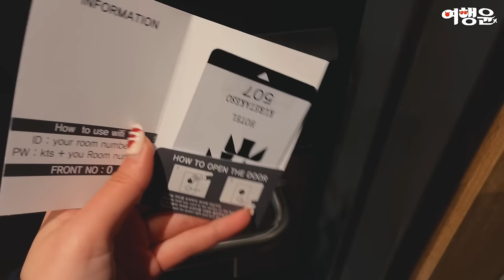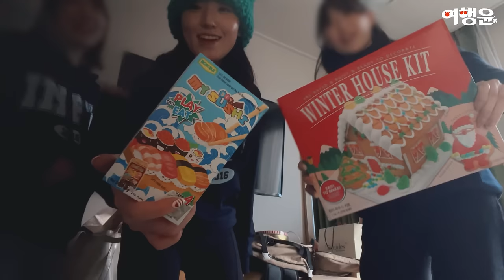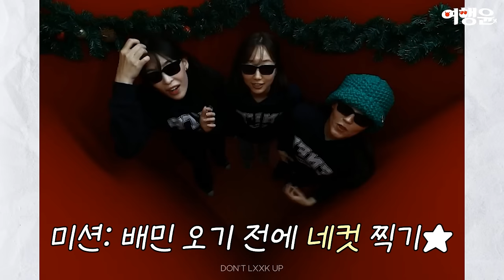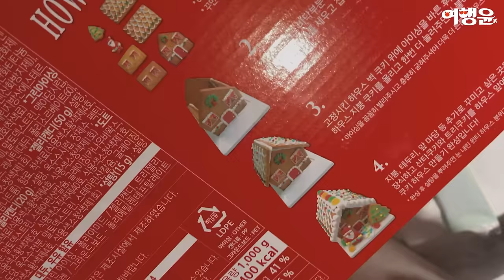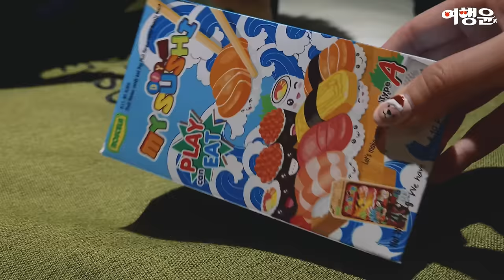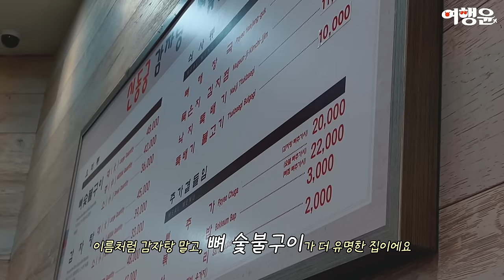😎 MBTI 연말 파티 Vlog | 🌃 구수(?)한 밤, 🎄 연말 서울 호캉스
🎄 이게 바로 하이퍼(?) 할매니얼리즘,
찐친들이 구수(?)하게 연말 보내는 법!

연말 서울 호캉스를 위해
MBTI 트윈룩까쥐 맞춰 입은 우리..
사부작사부작 무언가를 만들기 시작하는데..?!

00:21 호텔 쿠레타케소
05:07 신동궁감자탕